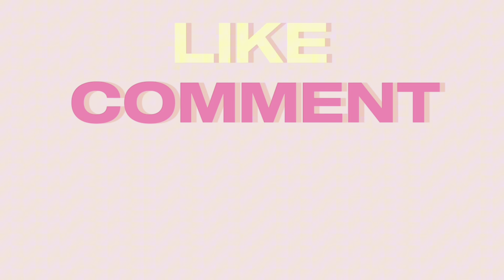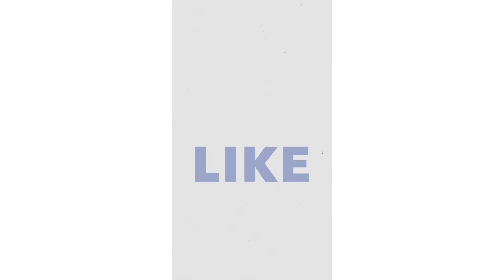Buhay Abroad Buhay OFW Sa Bansa Ruyadh